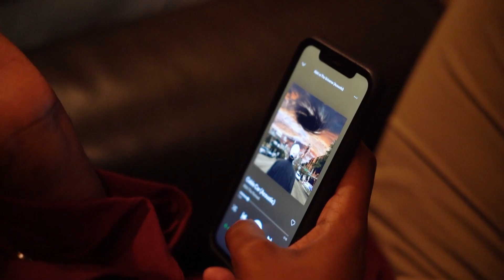Live in Austin (Show Recap)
I'm touring this fall (probably).